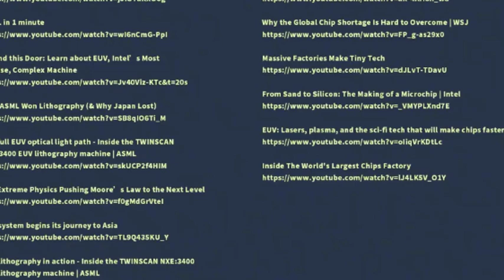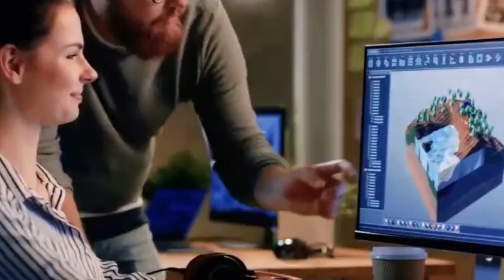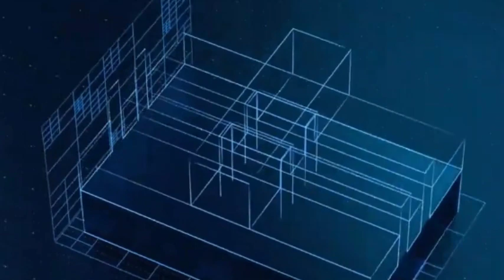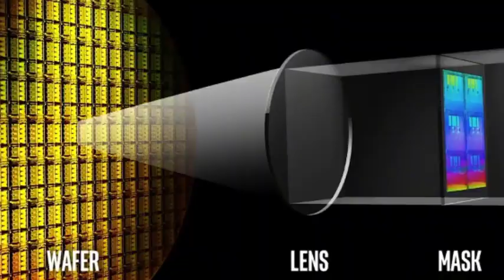The U.S. banned the sale of chips to China, forcing South Korea not to fill the Chinese market